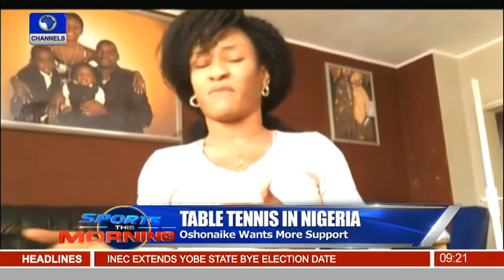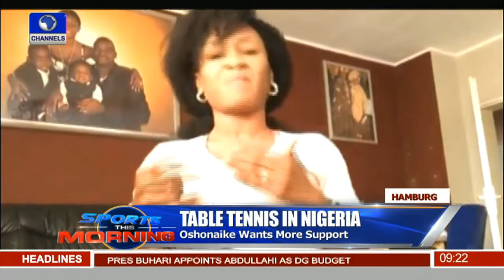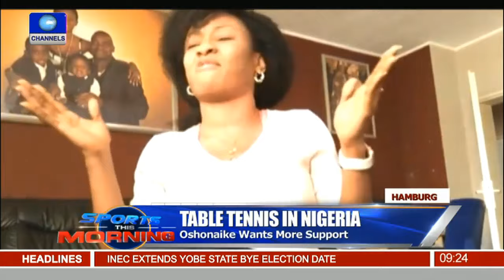Oshonaike Wants More Support In Developing Table Tennis In Nigeria